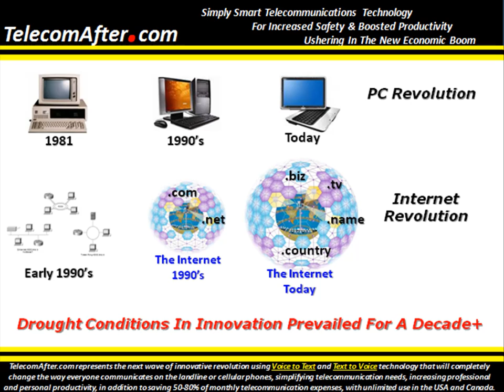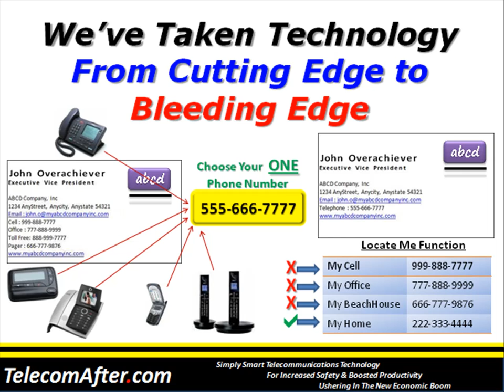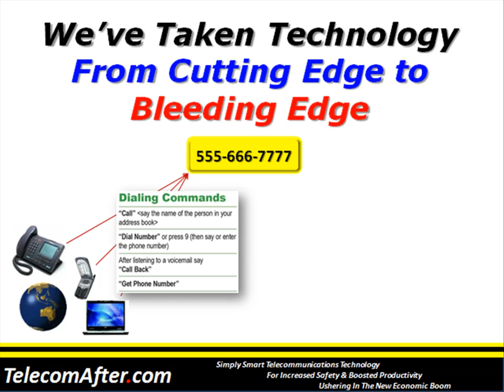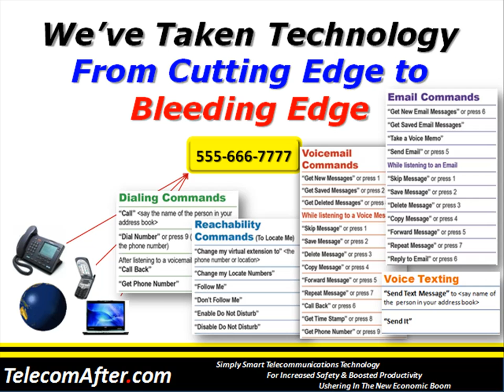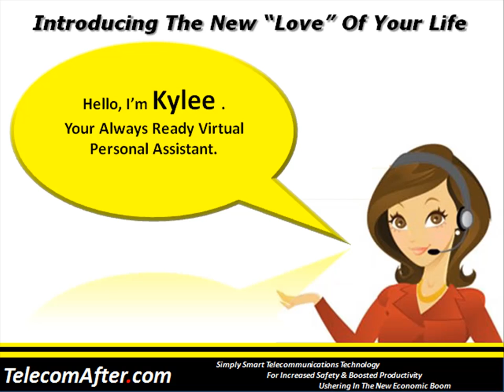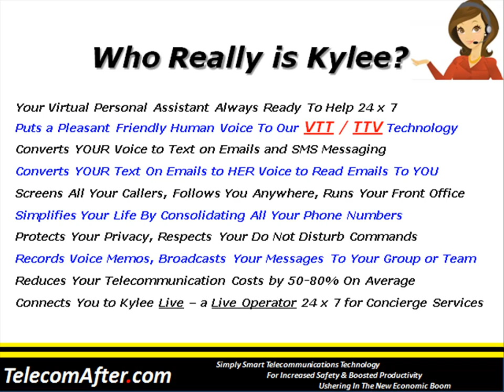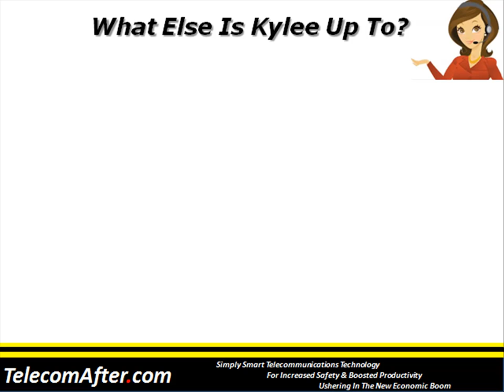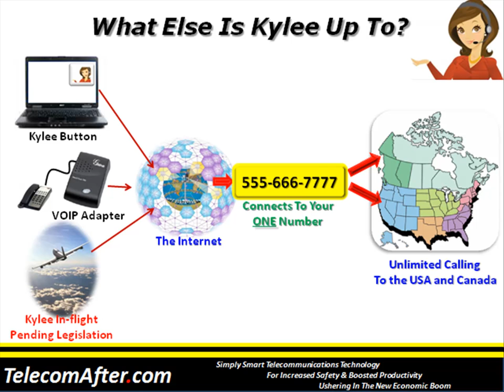Innovative Voice Activated Handsfree Technology Enalbes Email and Text Messaging Through Speech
The next wave of innovation after the dot-com revolution is here. Ultimate in voice to text and text to voice application for the first time in telecom, allows you to speak your emails and text and send them directly to recipeints in your email server or cellphone provider. you can also have the system read your emails to you and directly respond to them by speaking your response 99% accurate during the voice to text and text to voice translation, compared to 56% accuracy for an average person typing emails or text messages. Handsfree option allows you to check, respond, send emails, text messages and voicemails even when you are driving, in accordance with the handsfree while driving law